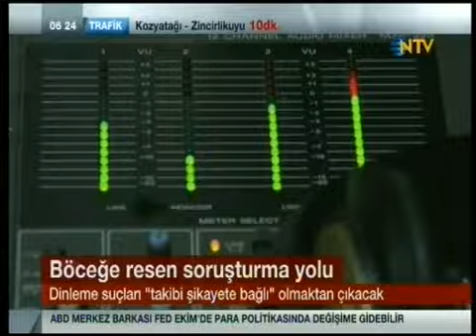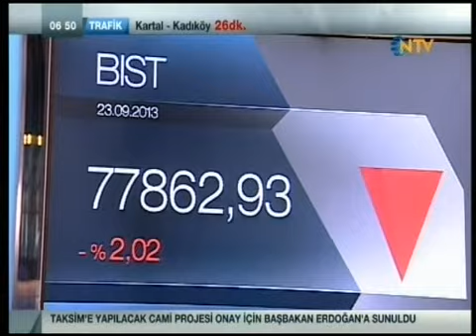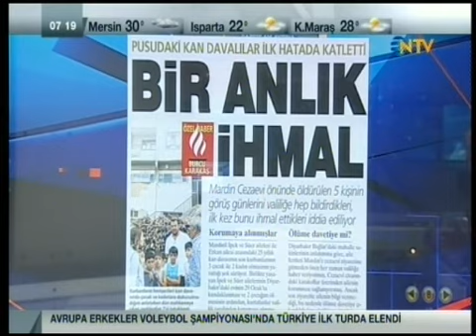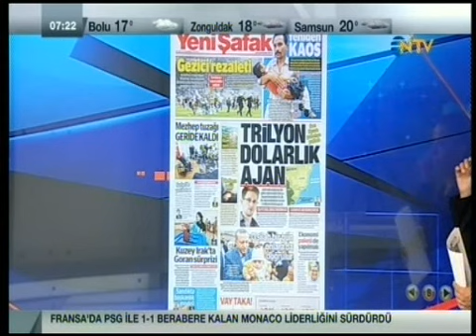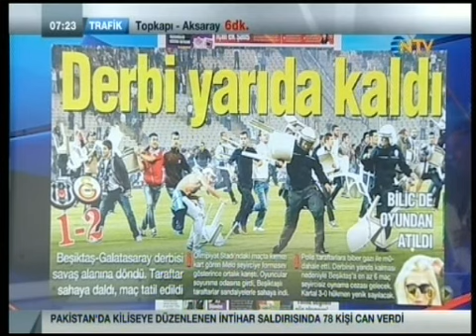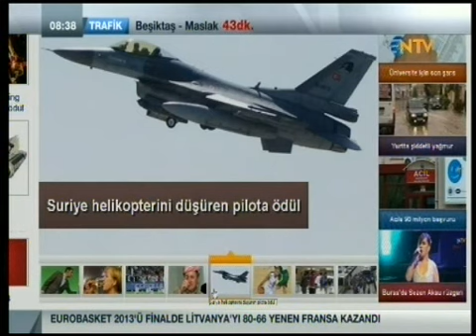23.09.2013-Güne Başlarken (Burcu Koç)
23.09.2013 sabahı itibariyle Türkiye ve Dünyadan haber Özetleri, NTV-Güne Başlarken (06:00-09:00), Burcu Koç'un sunumu ile